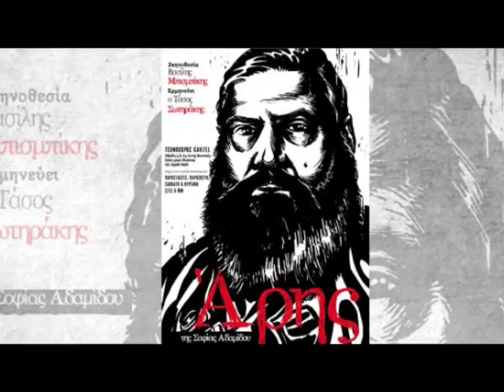«Άρη μου»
Το τραγούδι «Άρη μου», σε στίχους Αγλαϊας Κλάρα, μελοποίησε και ερμηνεύει η Ερωφίλη.

Από το Θεατρικό έργο «Αρης» της Σοφίας Αδαμίδου, σε σκηνοθεσία Βασίλη Μπισμπίκη.

Συντελεστές

Σκηνοθεσία: Βασίλης Μπισμπίκης

Κείμενο: Σοφία Αδαμίδου

Ερμηνεία: Τάσος Σωτηράκης

Σκηνικά - κοστούμια Ομάδα Cartel. Μουσική: Villagers of Ioannina City (VIC).

Κινησιολογία: Αγγέλα Πατσέλη

Φωτισμοί: Λάμπρος Παπούλιας

Επιμέλεια video: Ηλίας Φλωράκης

Ειδικά Εφέ: Προκόπης Βλασερός

Φωτογραφίες: Δήμητρα Ψυχογυιού

Το τραγούδι «Άρη μου», σε στίχους Αγλαΐας Κλάρα, μελοποίησε και ερμηνεύει η Ερωφίλη.

Το μουσικό κομμάτι της έναρξης και του τέλους είναι του Βασίλη Καραγιάννη.

Σκίτσο αφίσας Γιώργος Γούσης.

Ευχαριστούμε τον ηθοποιό Θοδωρή Τσουανάτο και τον μικρό Πέτρο Φλωράκη που μας βοήθησαν «δίνοντάς» μας τις φωνές τους.